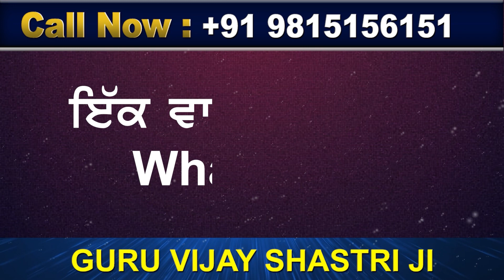ਮੌਸਮ ਨਾਲ ਜੁੜੀ ਵੱਡੀ ਖਬਰ ! 26-05-2022 || WEATHER REPORT